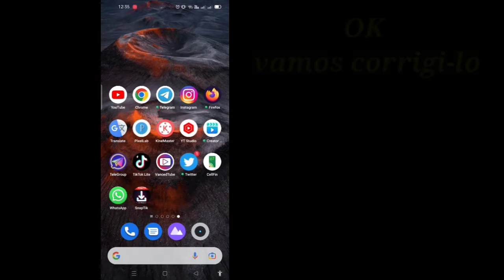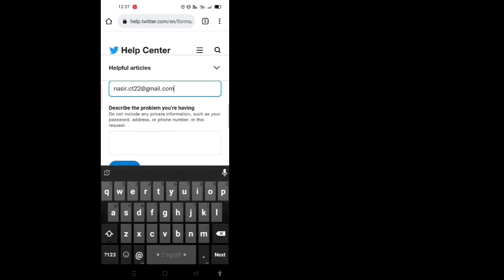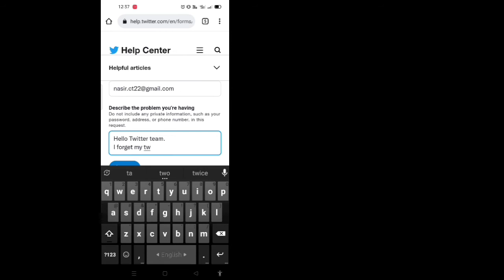Como recuperar conta do Twitter sem e-mail e senha 2022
Bem-vindo ao meu Cesta de Soluções do canal.

 Neste vídeo você vai recuperar sua conta do Twitter

 ✶Por favor, não se esqueça de um ''LIKE''

 Isenção de responsabilidade de direitos autorais: De acordo com a Seção 107 da Lei de Direitos Autorais de 1976, é permitido o "uso justo" para fins como críticas, comentários, reportagens, ensino, bolsa de estudos e pesquisa.  O uso justo é um uso permitido pelo estatuto de direitos autorais que, de outra forma, poderia estar infringindo.  Sem fins lucrativos, educacionais ou de uso pessoal, equilibram o equilíbrio em favor de nós justos